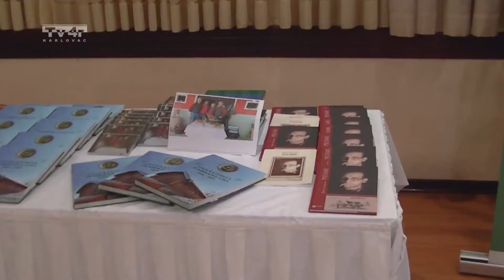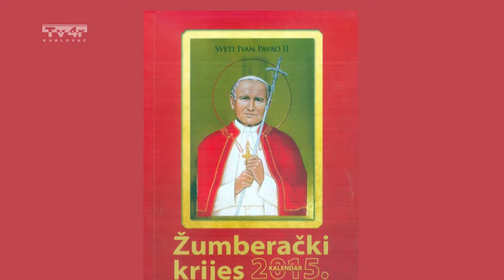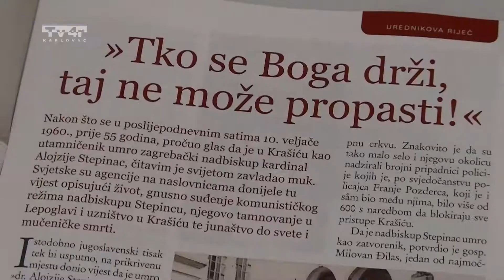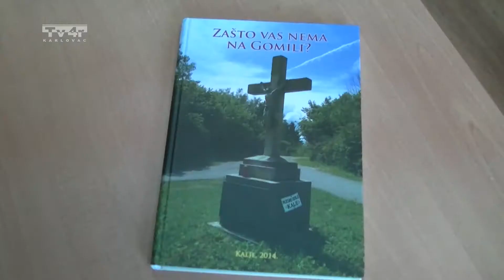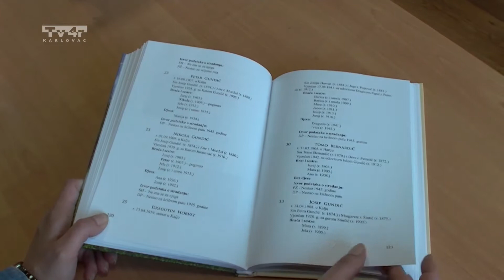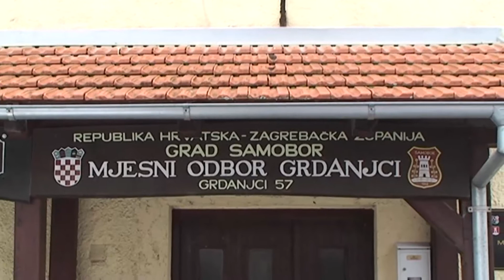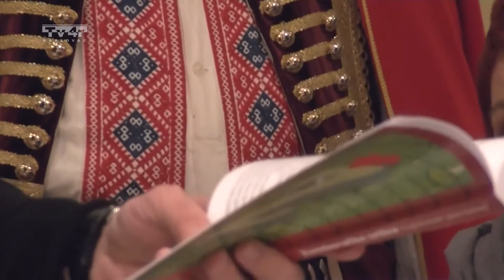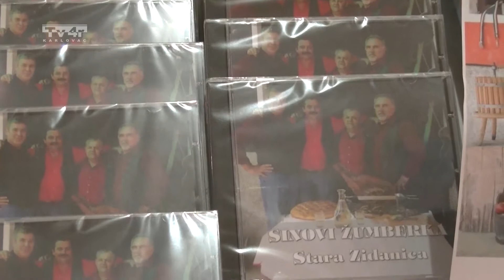Žumberački zov 179